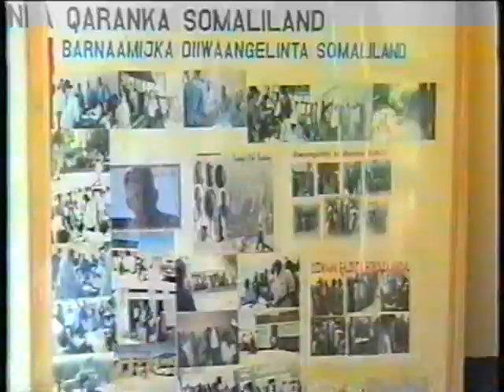Dib u milicso gudidii doorashooyinka ee somalolan ugu horaysay